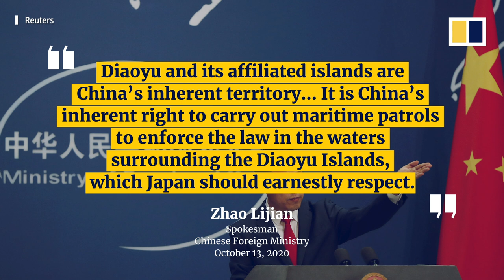Diaoyu-Senkaku islands spat deepens as Japan warns China over coastguard ships in East China Sea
Japanese officials speaking in an October 13, 2020, press conference urged China to order its ships out of disputed waters in the East China Sea. Tokyo has filed a diplomatic protest after the two Chinese coastguard vessels approached a Japanese fishing boat on October 11 in waters off the disputed islands Japan calls the Senkakus and China refers to as the Diaoyus. Tokyo says Beijing’s vessels have refused to leave despite repeated warnings, and after what is reportedly the longest time Chinese ships have stayed near the disputed islands since Japan declared the territory as under its control in 2012. China, Taiwan and Japan all claim sovereignty over the group of islands.